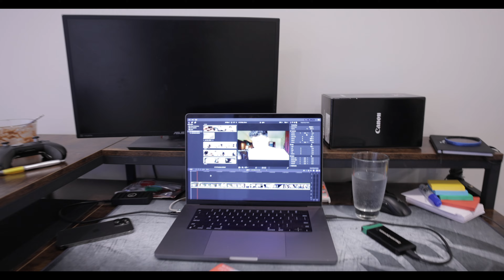Full Day Of Editing | Rest Day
(code: GRANT)

Grant Romer
Road to Pro
Aesthetics
IFBB Bodybuilding
Workout Motivation
Bodybuilding
Classic Physique
Bulking
Dieting
Back Workout